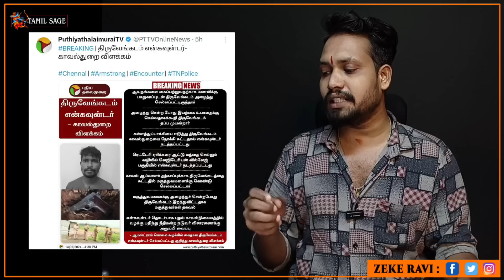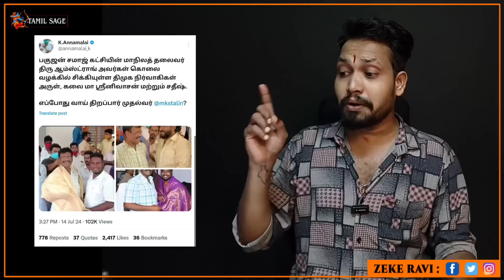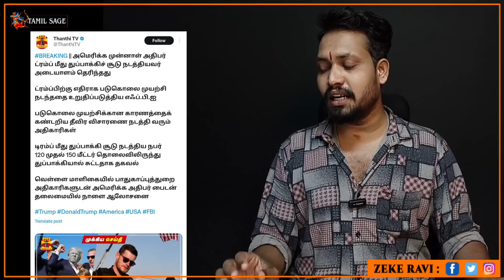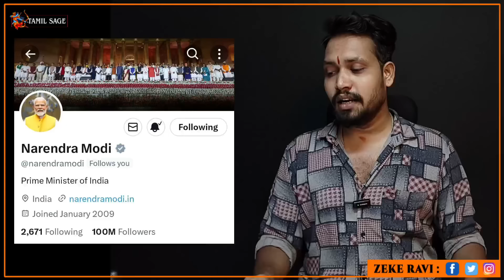ஆப்பில் அமர்ந்த திமுக😂 அ'மலையின் கிடுக்கிப்பிடி கேள்விகள்💥 கேடுகெட்ட கேப்மாரி ஊடகங்களின் செயல்🤨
ஆப்பில் அமர்ந்த திமுக😂 அ'மலையின் கிடுக்கிப்பிடி கேள்விகள்💥 டிரம்ப் மீது தாக்குதல்🤨 கேடுகெட்ட கேப்மாரி ஊடகங்களின் செயல்🤨

Radhika
Axis Bank
Adyar Branch
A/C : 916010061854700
IFSC : UTIB0000082